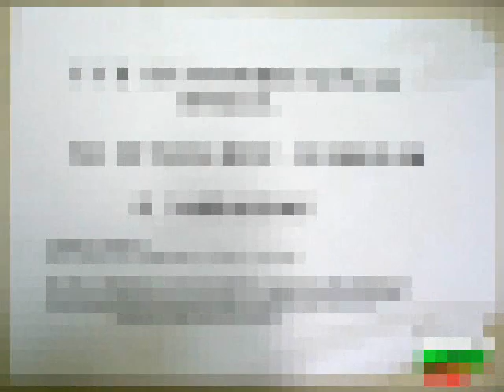Тошко Тодоров и орк. Енос - "Бай Ганьо - цървул"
Една много характерна песен за всички цЪрвули и всички цАрвули!

Дано никой не ви поздравява с тази песен!

Текст:
1.
От сламата излиза – на парфюм мирише.
Виж как се е надул големият цървул!

Пр:
Бай Ганьо си бил, откак си се родил.
Не си ли чул, че си цървул?!

2.
Днеска е цървул, а утре – с Бе Ем Ве
и цървулът става с двойно ауспухче!

Пр:

§ Отказвам се от всякакви претенции към авторски и продуцентски права.
§ С публикацията нямам за цел никакво финансово облагодетелстване или печалба.
§ Ако официалният разпространител желае, бих могъл да предоставя аудио- и видеоматериала безвъзмездно.

§ I waive all claims to copyright / producer's / publisher's rights.
§ Publishing this, I don't aim any financial profit or remuneration whatsoever (monetization).